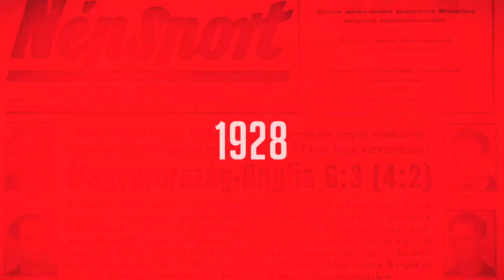„Izgultam, de nem paráztam rá nagyon” – Marozsán legyőzte Fucsovicsot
Bár a páros meccs még hátra van, eldőlt, hogy Jani Réka és Marozsán Fábián kettőse nyerte a Budapest-kupát, miután a Stollár Fanny, Fucsovics Márton duó elleni döntőben mindketten megnyerték saját egyes mérkőzésüket. A 20 éves Marozsán érhetően nagyon boldogan nyilatkozott az NSO Tv kamerája előtt Fucsovics elleni sikere után, ráadásul a második játszmát 0:3-ról sikerült abszolválnia.